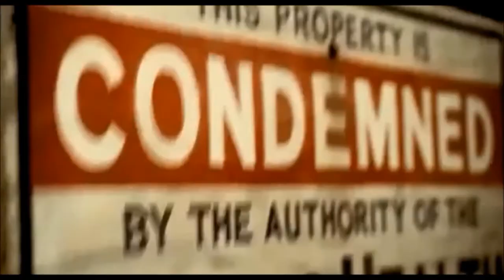Texas Chainsaw Massacre 3D - Kritik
Hier nochmal die Kritik, allerdings an einem Stück...